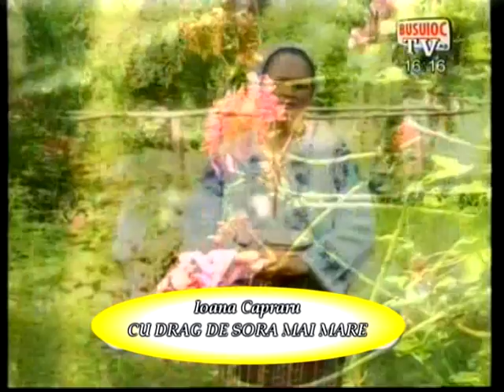felicitari 8 04.mpg